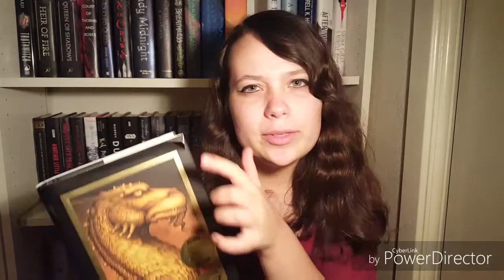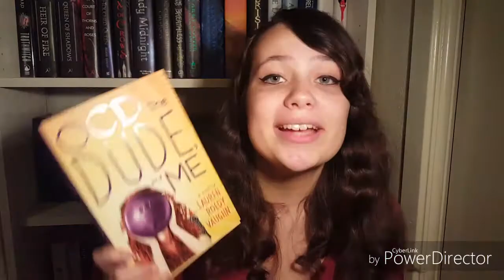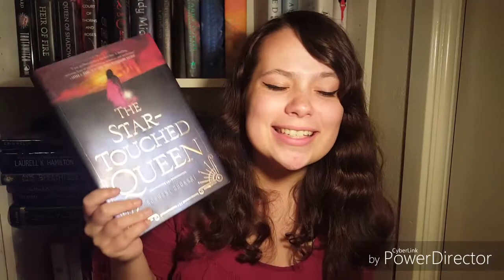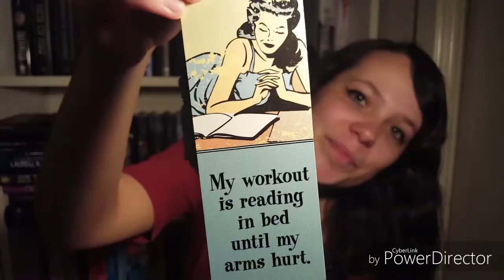BIRTHDAY BOOK HAUL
I had a birthday on August 11th and I got a bunch of books! :D